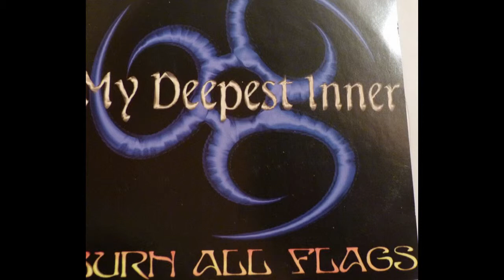MY DEEPEST INNER - Burn All Flags (Demo, 1998)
video: pics & footage MDI & Bietigheim